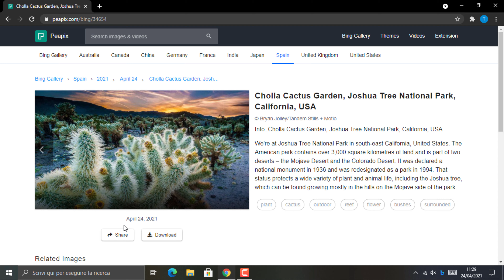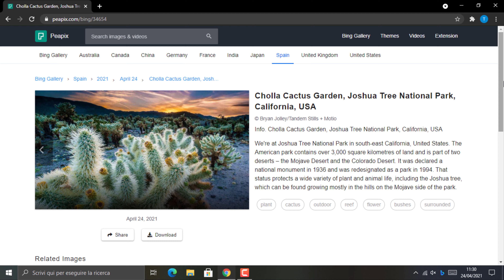Cholla Cactus Garden, Joshua Tree National Park, California, USA